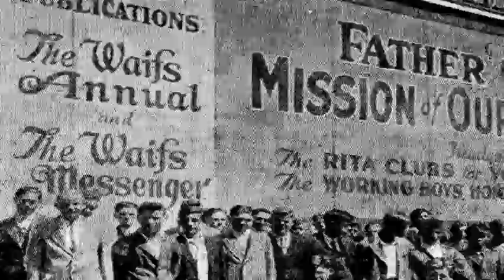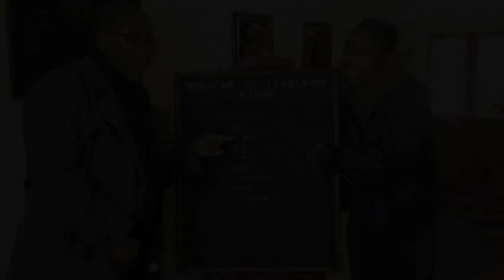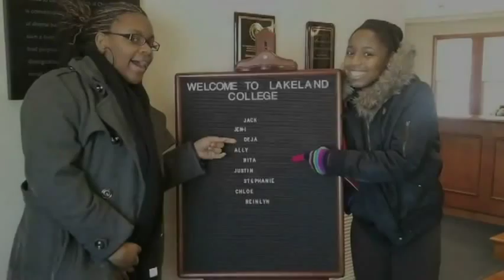Documentary about Mercy Home by Elmhurst College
Reproduced with the permission of Elmhurst College